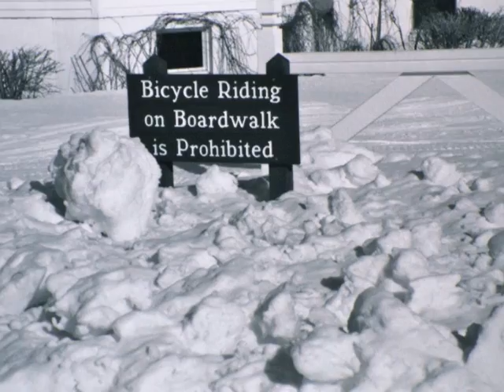Song of the Island iMovie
A combination of Joe's original composition, "Song of the Island" - his personal musical
impression of his days (years) performing on Michigan's Mackinac Island... and Joe's
photographs of every season  - up on Mackinac Island!